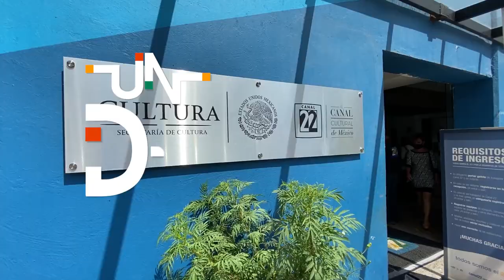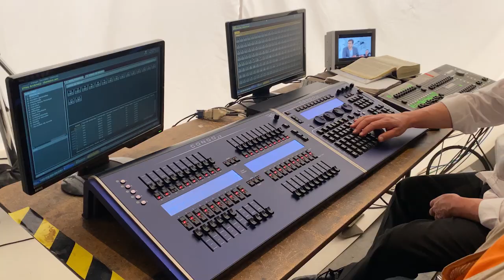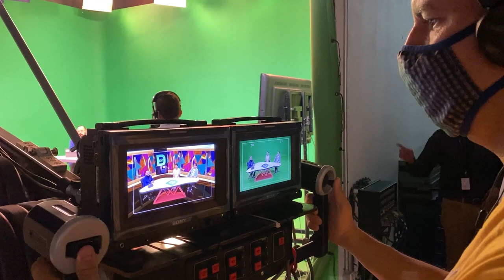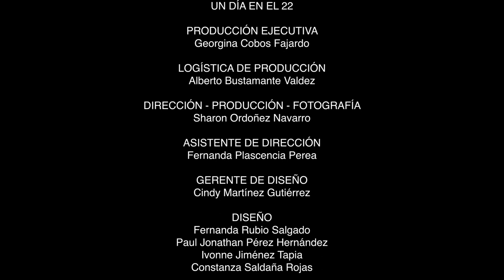Un día en el 22 | En el foro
Detrás de la pantalla del 22 hay un equipo que trabaja día con día para ofrecerte contenido fresco, atractivo y cultural. Recorre sus pasillos y conoce sus historias, porque